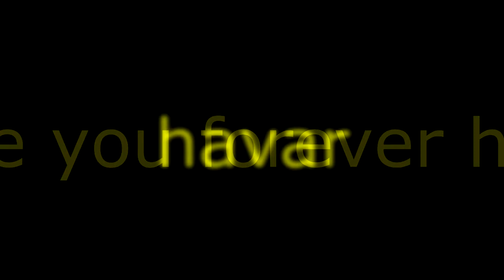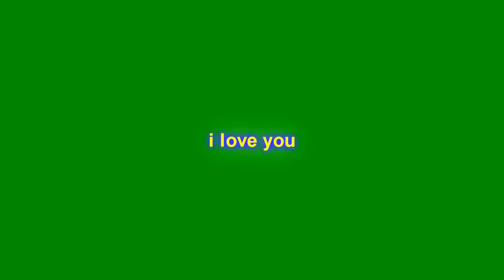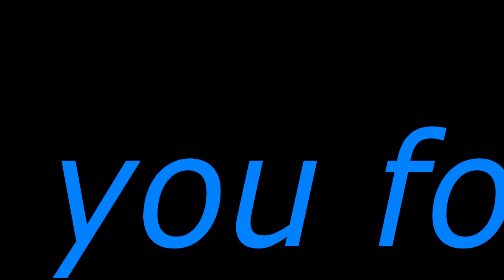Havar images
such anice picture of my son 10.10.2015